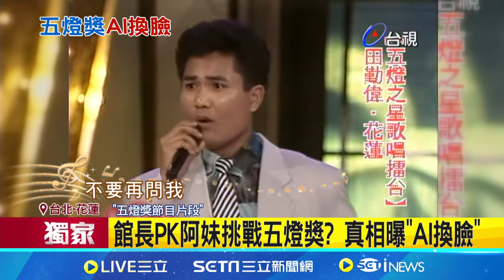比賽片段遭AI換臉成館長！原唱警察：一度很失落｜三立娛樂星聞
★訂閱【女孩要幹嘛】甜寵浪漫戲劇看到飽